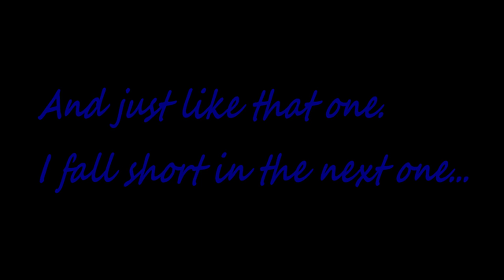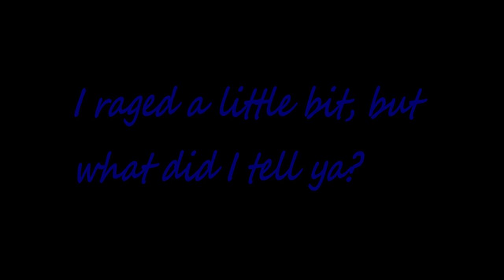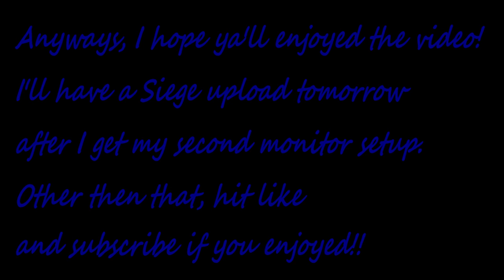Will I EVER win!? One day...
Some close moments and some nice shots! Also, please feel free to give me some feed back on what ya'll think I could do better. I'd really appreciate it!